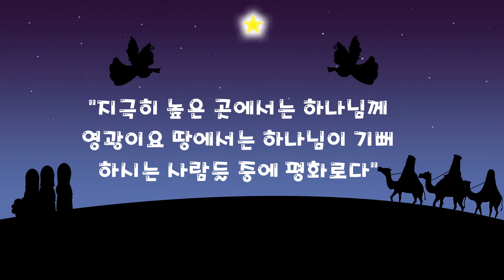지혜의 크리스마스녹음ㅡ최종